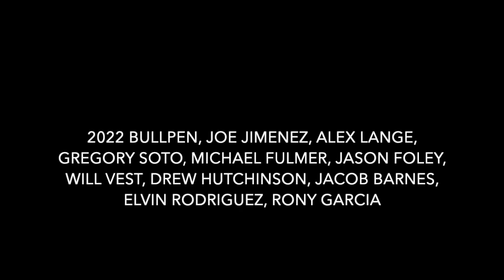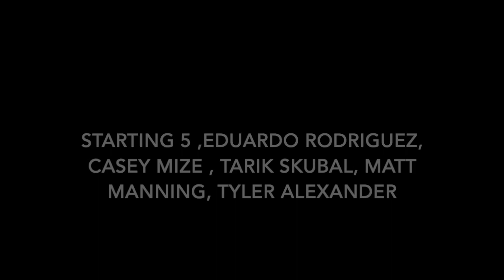The Detroit Tigers Starting 5 And Bullpen For Opening Day 2022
The Bullpen and starting 5 for Opening day! Wanted to go through the pitchers that made the final roster and give my opinion on there season and let you guys know the full roster if you hadnt seen it yet, Tomorrow is opening day and I have tickets to the game so I won’t have the most in depth highlights but ill be on for a reaction to the game and to talk to you guys about what u thought!